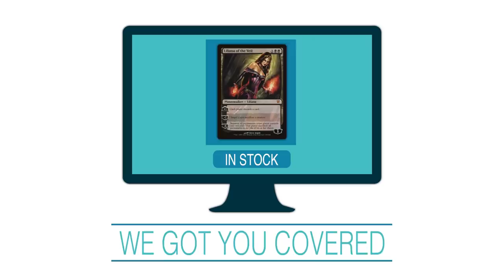VSL S9 W9 M2 Probasco vs Petersen